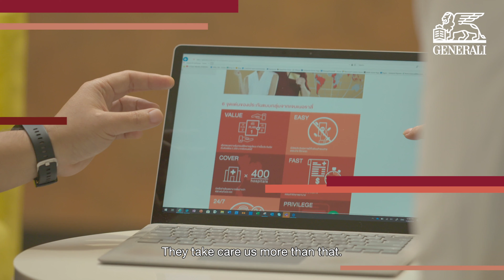[EN] ไมโครซอฟท์ประเทศไทยมั่นใจ......ไมโครซอฟท์ประเทศไทยเลือกเจนเนอราลี่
เลือกประกันกลุ่มสวัสดิการที่พร้อมดูแลทุกประสบการณ์ของพนักงาน เหมือนกับ “ไมโครซอฟท์ ประเทศไทย”